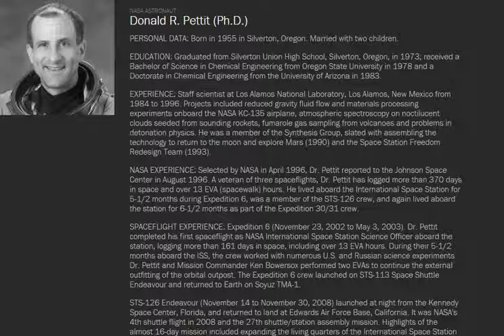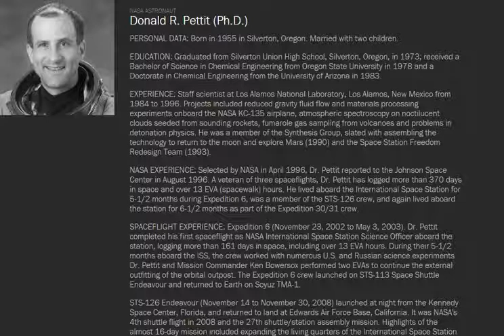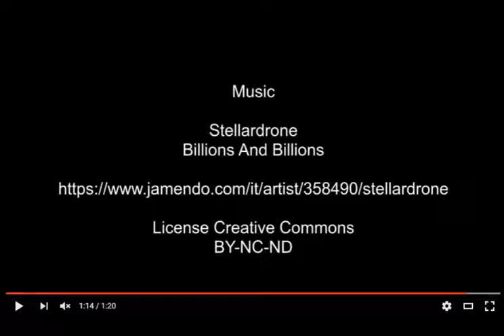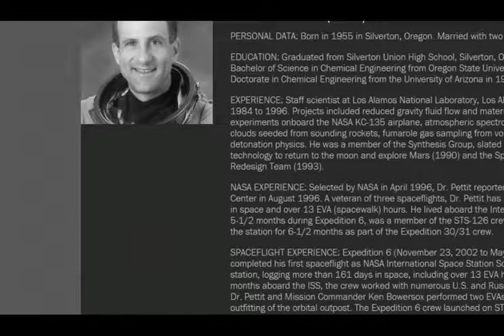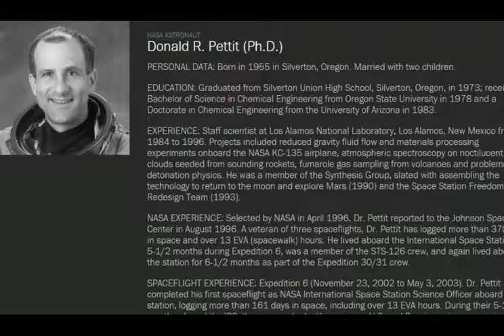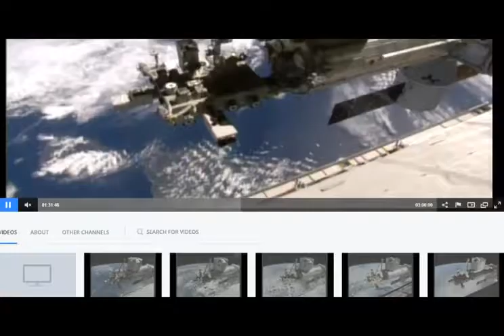FLAT EARTH BULLSHIT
Original Work of Robert Bassano